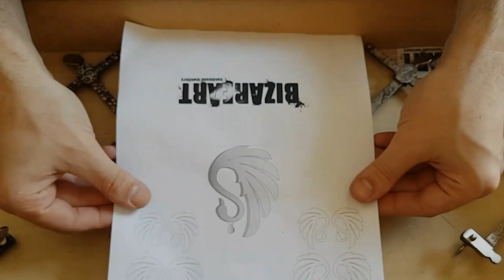Creating a Majestic Swan Necklace with Sterling Silver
Looking for an elegant and timeless jewelry piece to add to your collection? Look no further than our Swan Necklace, crafted with care and precision in this step-by-step tutorial.

In this video, we'll guide you through the process of creating a stunning necklace featuring a graceful swan design made from two solid layers of sterling silver. Even if you're a beginner in the world of silversmithing, you'll be able to follow along and create this intriguing project with ease.

The wings of our swan feature a unique blurred texturing on the inner side, adding depth and character to the piece. The secure hanger ensures that your necklace will stay in place, while the end game polishing and rhodium plating provide maximum durability and resistance to tarnishing.

Add a touch of sophistication to your wardrobe with this exquisite Swan Necklace, perfect for any occasion.

• Materials: 6.0 grams of High Quality Solid 925 Sterling Silver∙ Rhodiumplate.

• Finish: Sterling Silver ∙ Rhodiumplate ∙  High quality wax.

• Measurements:

 Pendant height:   3.0  cm
 Pendant width:    2.2  cm
 Necklace length:  45  cm

• All our work is made by hand with Love and Care in our workshop.

Bizareart is a channel about Jewellery crafting, merging ideas and craftsmanship methods!

TIP: I publish new videos usually twice every month!

Make it yours directly from our Eshop:

Please check out Bizareart handmade jewellery links below for Updates on our newest designs!

We endure you to leave us feedback so we can know the viewers perspective and answer any jewelry related questions you may have!